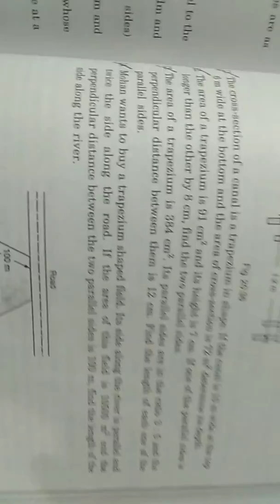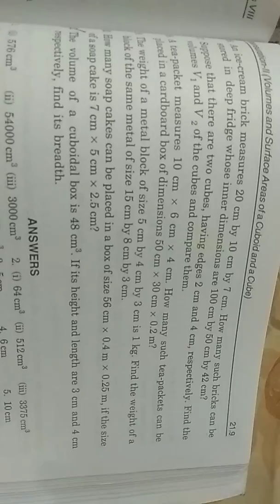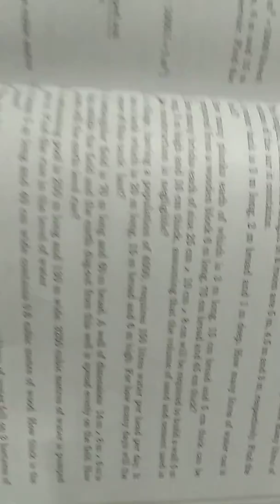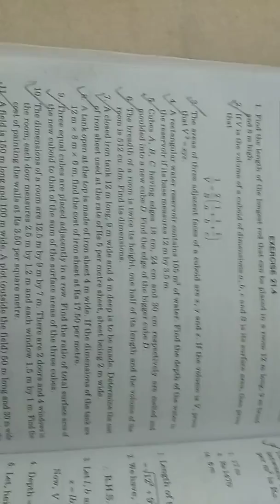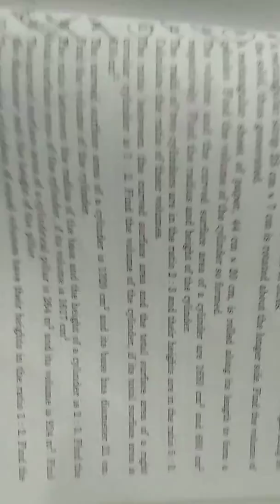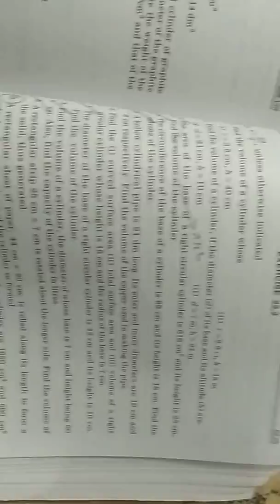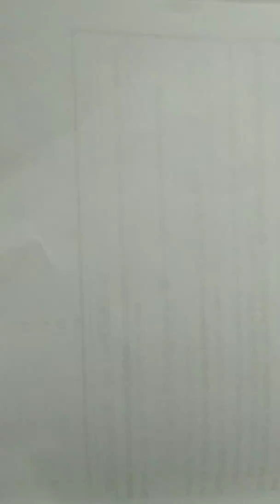Important questions of mensuration class 8